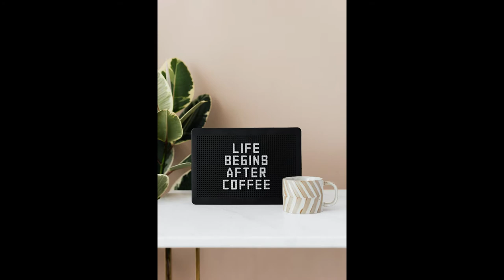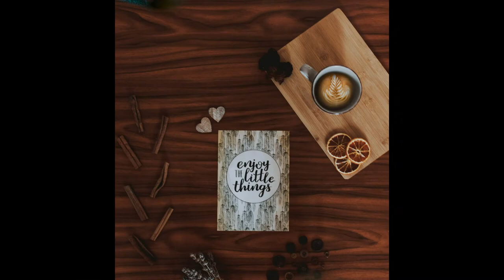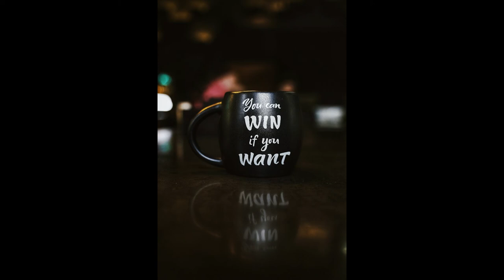KAPENG MAY HUGOT || HOW EVERYONE ENJOY THEIR COFFEE || BARISTA COFFEE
How do you enjoy your coffee?

ATTRIBUTIONS
Photos/ Images by Pexels and Google Sites:
Bobby Prik/ Coffee Patrol Baguio_Lakad Pilipinas/ Alex Tim/ Alima Vilchenko/ Allen/ Andrew Peterson/ Anna Tukhfatullin/ Aphiwat Chuangchoem/ ArtHouse Studio/ avif id/ Bach Hanzo/ Bianca Goncalves/ Blank Space/ Brigitte Tohm/ Caeli/ Chevanon/ Chitokan/ Cotton bro/ Daria Shevtsova/ David Lopez/ Denis Zagorodniuc/ Designocologist/ Edin Alexandra/ Elijah O'Donnel/ Ena Marinkovic/ Engin Akyurt/ Eyad Tariq/ fotografierende/ Irina Iriser/ Janet Serhan/ Jill Wellington/ Jonathan Borba/ Julie Aagard/ Kaboompics/ Karolina Grabowska/ Kristina Paukshtite/ Krisztina Papp/ Lum3n/ Matthias Cooper/ NastyaSense.ph/ Olenka Sergienko/ Pixabay/ Rafel Al Saadi/ Konan Odintsov/ Samer Daboul/ Taryn Elliott/ The Lazy Artist Gallery/ Valeriia Miller/ Victor Freitas/ Viktoria Alipatova/ Ylanite Koppens/ Figaro Coffee_Twitter/ J Co Donuts & Coffee_Trip Advisor/ Krispy Kreme Baguio_Find Good Baguio Foods/ Seattle's Best_TripAdvisor.

Videos by Pexels:
Nazim Zafri/ Bobby Prik